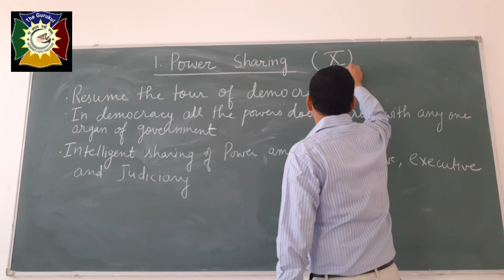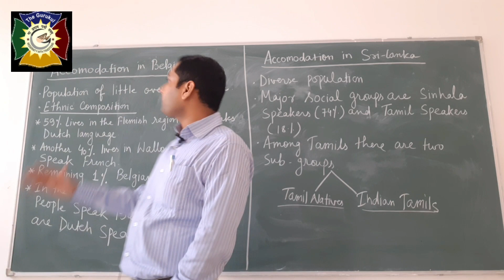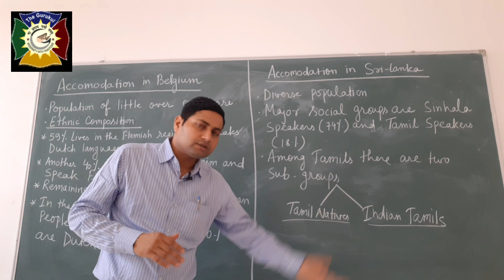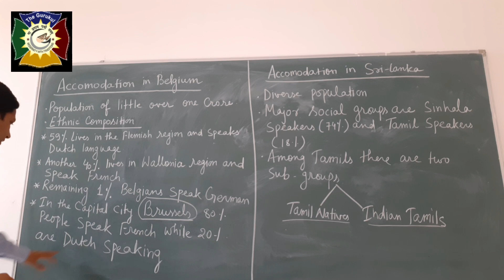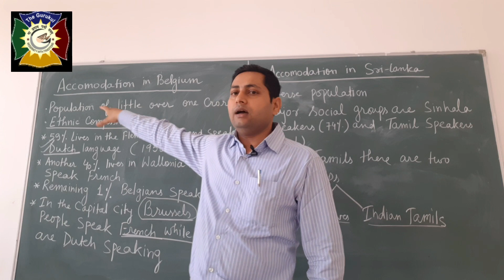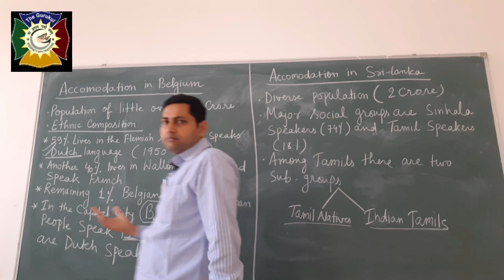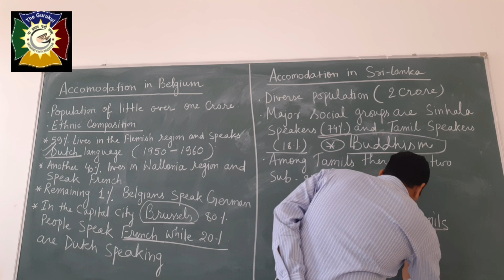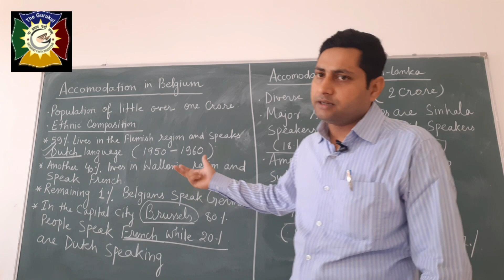Class 10 SST POLTICAL SCIENCE CH-Power sharing part 1